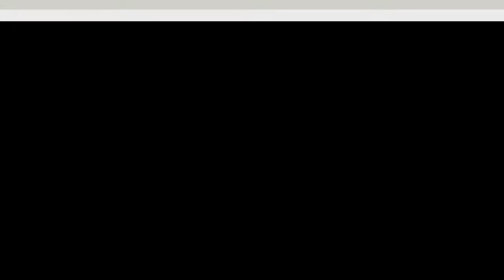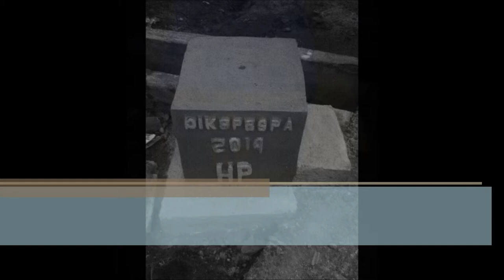Latek Dikspespa Hidros XII 2014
Special tribute to Navy Officers of Dikspespa Hidros XII 2014 during Survey Practical at ancol on October 2014.